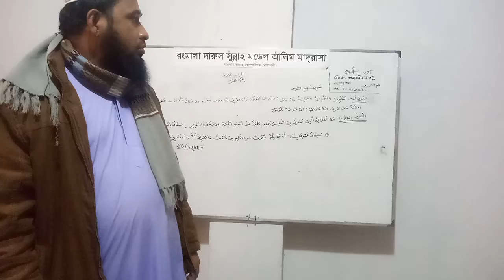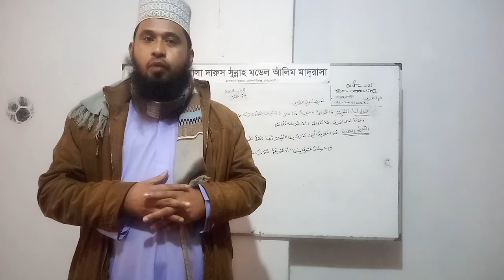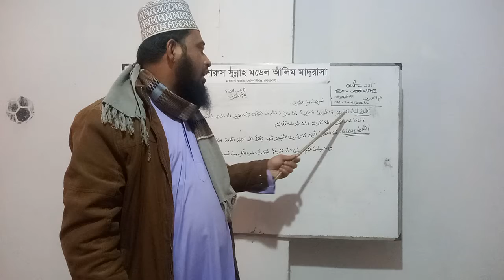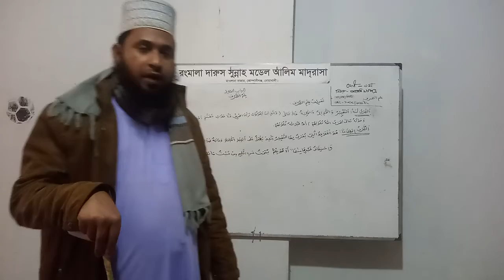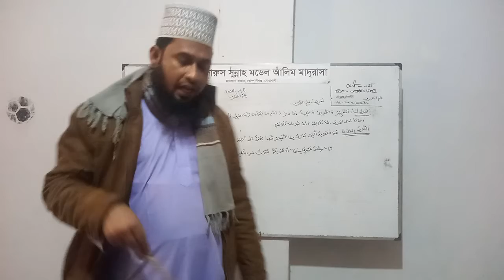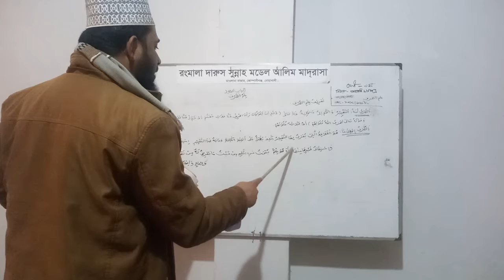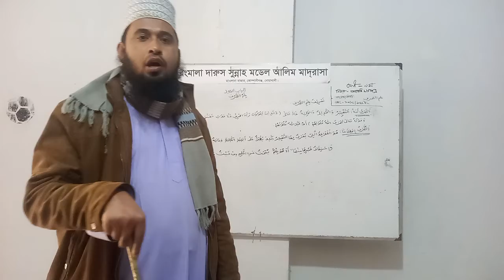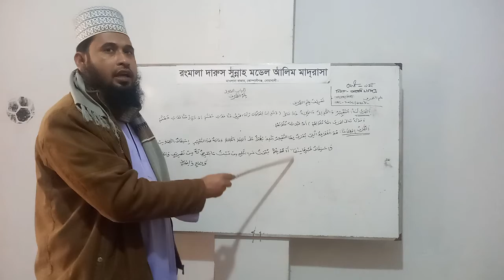৯ম- আরবি ২য় পত্র